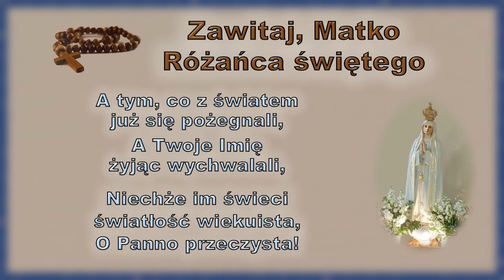Zawitaj Matko Różańca Świętego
Dziękuje za łapki w górę 👍 i subskrypcję 👋

tekst wg Śpiewnika Pelplińskiego